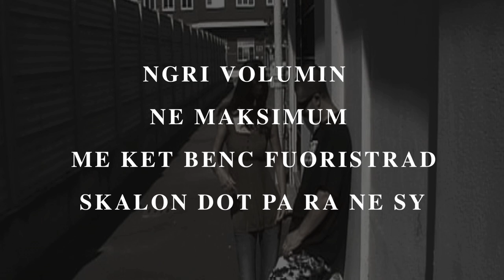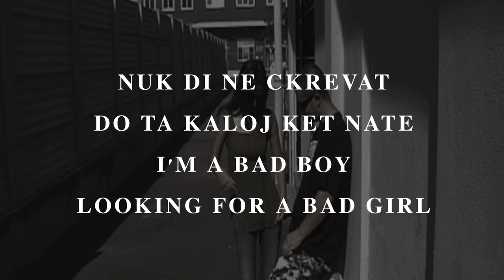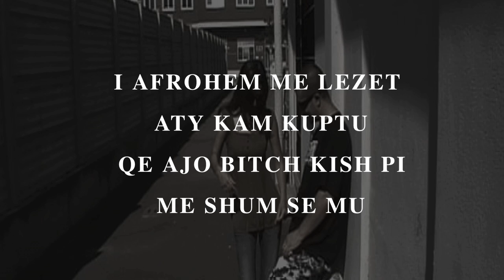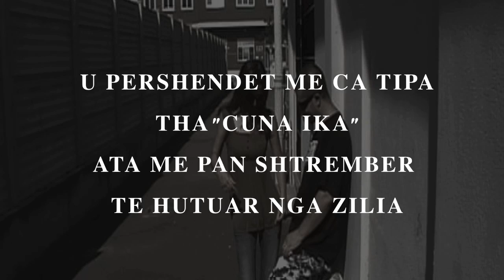Akrepi - E Di Ça Do Ti (Lyrics)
Official Lyrics